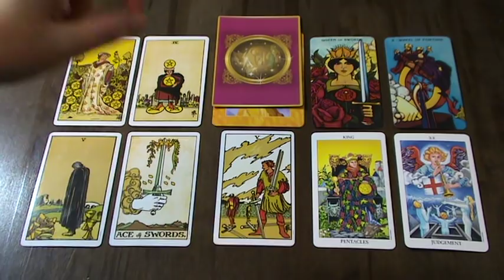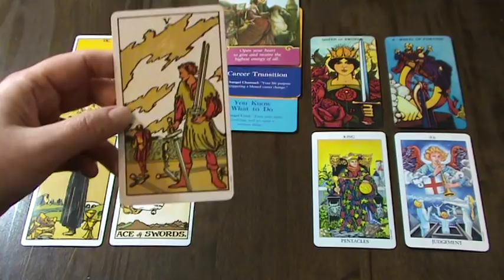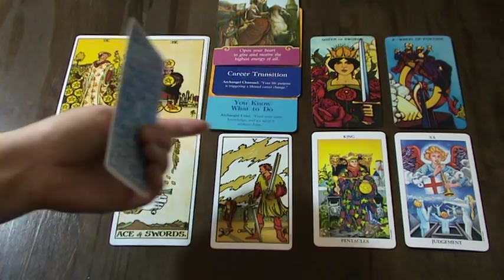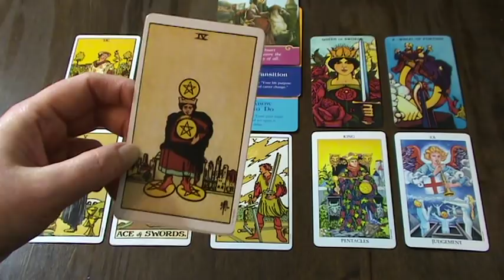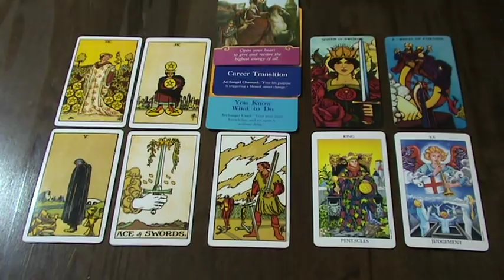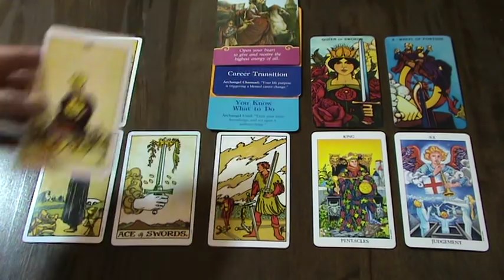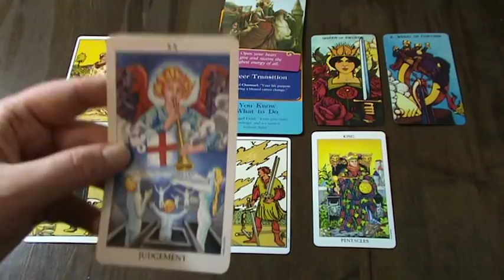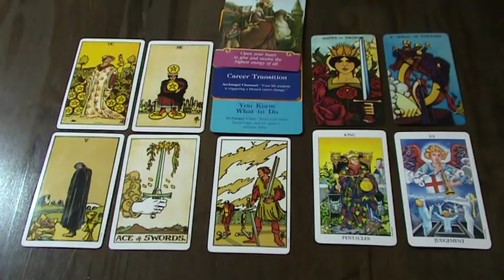VIRGO MAY 2019 - ALIGN WITH YOUR DESTINY! Tarot Reading